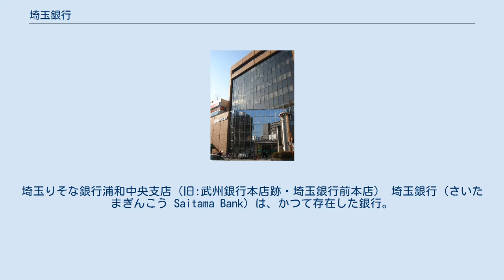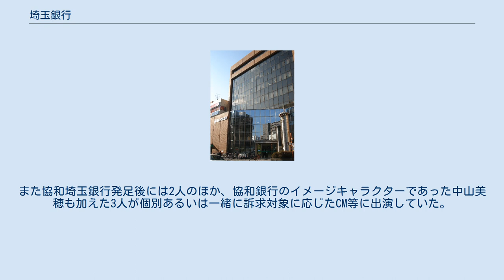埼玉銀行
埼玉りそな銀行浦和中央支店（旧:武州銀行本店跡・埼玉銀行前本店） 埼玉銀行（さいたまぎんこう Saitama Bank）は、かつて存在した銀行。
地方銀行として発足し、後に都市銀行に転換した。
統一金融機関コードは当初は0132、都銀転換後は0032。
SWIFTコードは、SAIBJPJT。
 埼玉県および埼玉県内の大半の市町村の指定金融機関を受託し、通称「サイギン」で県民に親しまれていた。
埼玉りそな銀行の源流である。
本店は埼玉県浦和市（現：さいたま市浦和区常盤）に置かれ、今日では埼玉りそな銀行さいたま営業部とされている。
 埼玉県道65号さいたま幸手線（旧：中山道）沿いに所在した地銀時代の本店や前身の武州銀行本店跡地には、現在、埼玉りそな銀行浦和中央支店（さいたま市浦和区高砂）が立地し、同店の正面入口前の広場には時計塔兼モニュメントが設置されている。
 1950年6月、成立した首都建設法によって埼玉県は同法における計画区域に入った。
また1956年4月に成立した首都圏整備法（1965年6月改正）によって埼玉県内の主要部分は近郊整備地帯に含まれ、首都圏の中心部と位置づけられた。
これによって、かつて全国一の耕地率を誇っていた農業県であった埼玉にも変化が生じ、高度経済成長期である昭和40年代には県南部が東京のベッドタウンとして開発が進展し、人口が急増した。
こうした状況から肥沃な金融市場に目を付けた都市銀行や他県に本拠を置く地方銀行、相互銀行が続々と埼玉県内に進出してきた。
 埼玉銀行は、年々競合が激化する状況を踏まえ、首都圏における優位性の確保・経営体質の強化を図ることを目的に、昭和30年代半ばから都市銀行移行を検討する部署を行内に設け、1969年4月には都市銀行への転換が成就した。
また「本店の所在地は変更しない」、「地元優先の営業方針を貫く」、「行名は変更しない」を経営方針として掲げ、さらに通称を「サイギン」とし、イメージ戦略を展開した。
そして、成長力のある埼玉県と東京都西部で確固たる基盤を築き、1990年当時の総店舗の内、約6割を埼玉県内に集中し展開するも、東京都区内への浸透では苦戦を強いられていた。
 1990年4月、金融の自由化や国際化をにらみ太陽神戸三井銀行が合併によって誕生するなどの環境下、同年初夏、1985年から都市銀行としては初めてとなる第3次オンラインシステムを共同で構築し、さらに新商品開発にも共に取り組むなど気心の知れた仲であった協和銀行に埼玉銀行から合併を打診。
翌1991年4月に対等合併。
協和埼玉銀行として発足し、1992年、あさひ銀行に改称した。
この合併の直後には旧埼玉銀行時代におけるバブル期特有の不祥事が露見し、マスメディアを賑わした。
 埼玉県内の中小銀行が集合する形で発足したため、店舗網は埼玉県内が中心であったが、南部・西部（川越・秩父）・北部（熊谷・深谷）で当時発展していた町に偏っていた。
1944年に安田銀行に吸収合併された日本昼夜銀行の店舗（遡れば、前身の武陽銀行と前々身である青梅銀行・氷川銀行などの拠点）を中心に東京三多摩地域および埼玉県内の大半の店舗を譲り受けた。
これによって戦後の多摩地区と埼玉県の発展を受けて規模が拡大することになり、近県の有力地銀である横浜銀行や千葉銀行とは異なる道を歩むことになった。
 1960年代 - 1970年代には京橋支店（旧：武州銀行）を東京営業部に格上げしたことにより、事実上浦和との2本社制となり、多摩地区・神奈川県・千葉県・栃木県・群馬県など首都圏各地や、自動車産業と関わりのある愛知県（名古屋）、大阪・札幌などに出店した。
なお、北海道拓殖銀行と同様、看板は本拠地である埼玉県内店舗では通称の「サイギン」表記、首都圏外の店舗の看板はほとんど銀行名であった。
その後、埼玉県のベッドタウン化の進展により、1980年代までに埼玉県内のほとんどの市町村で支店あるいは出張所を出店（京浜東北線・東武野田線の沿線などではほぼ1駅につき1店舗存在した）。
1980年に東北新幹線開業を見据えた仙台支店や、バブル経済到来による取引（融資）拡大を狙いに空中店舗の溜池支店・浜松町支店など東京都心部にも多く出店するようになったが、店舗の3分の2は埼玉県内に所在した。
 1983年9月に、春日部西口支店にニセの夜間金庫が設置される事件が発生した。
 1991年1月1...